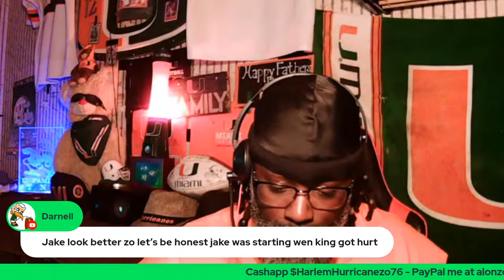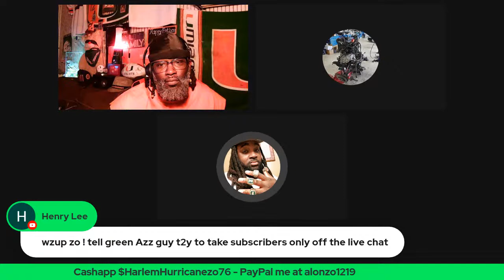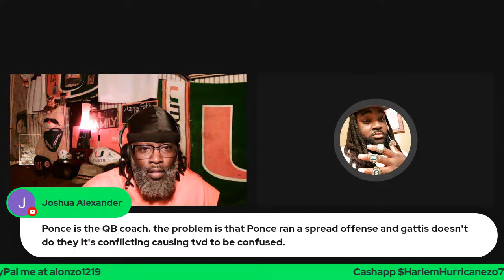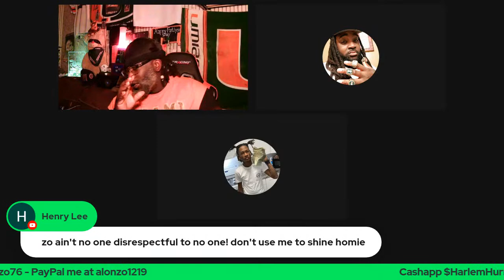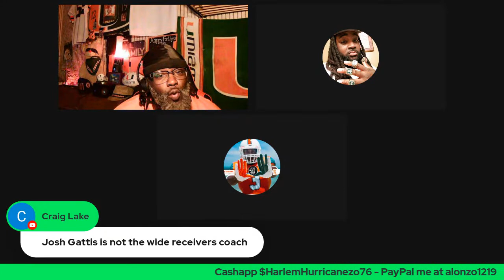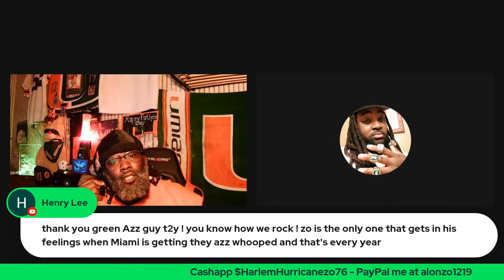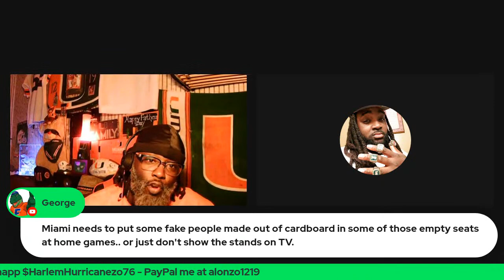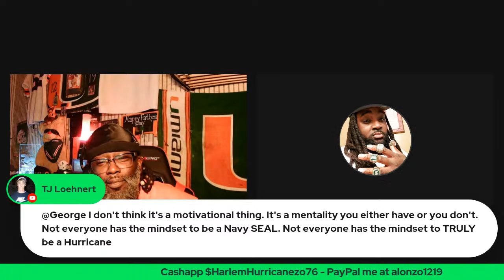Josh Gattis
Miami Hurricanes football news